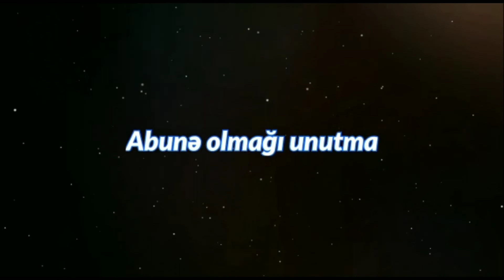Qırx hədis və şərhi. 18-ci hədis \ Emin Haqverdiyev 15.05.2022 YENİ